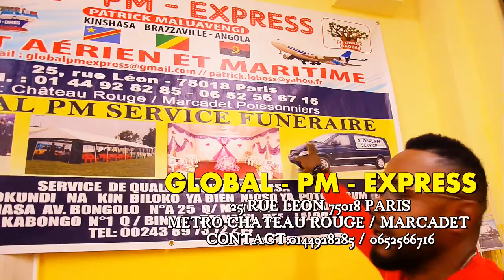EXCLUSIVITE : GRACE MBISI BATUMBOLI YE BOTALA MAKAMBU ASALI NANU ESALEMA TE ETEYA BISO